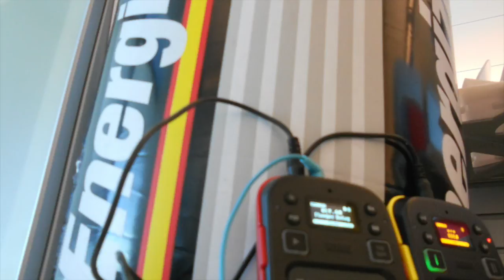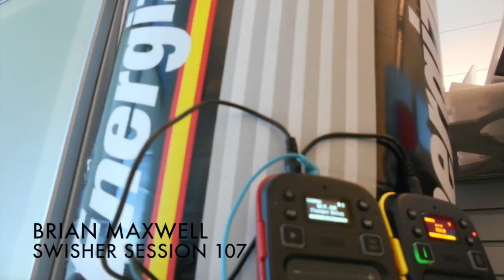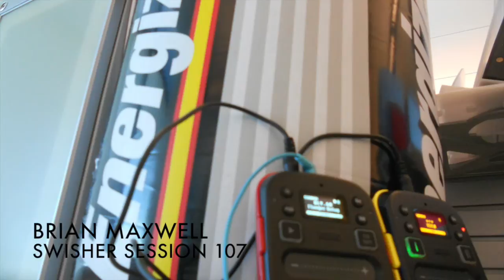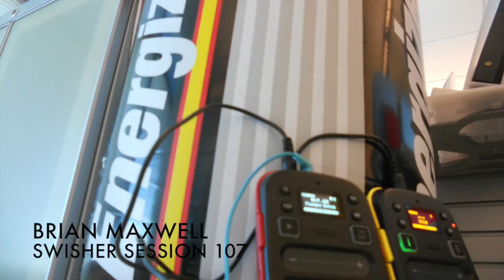107 - Korg Kaossilator 2 and Mini Kaoss Pad 2 - swisher session 107 - Brian Maxwell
BRIAN MAXWELL
SWISHER SESSION 107
recorded using KORG kaossilator 2 and minikaoss pad 2.
A weekly session of korg kaossilator 2 and korg mini kaosspad 2 music. full of hard hitting drum loops, synth arpeggios and throbbing basslines. give it a listen and have fun!